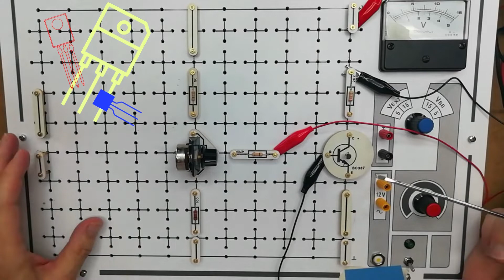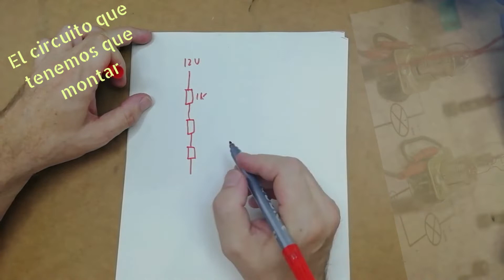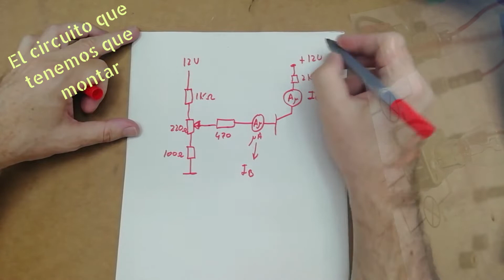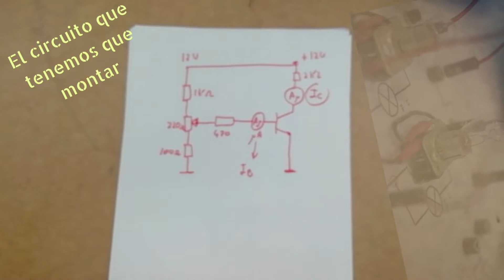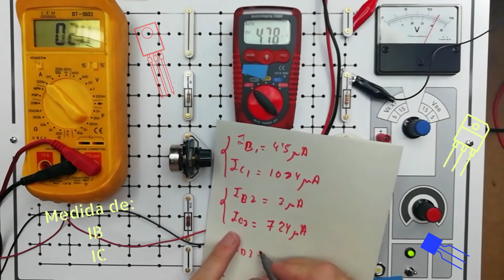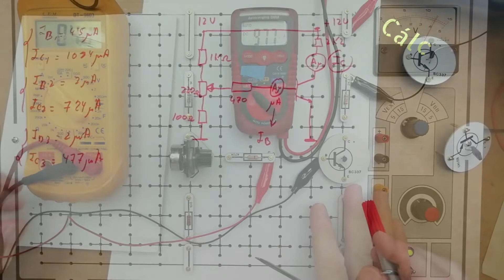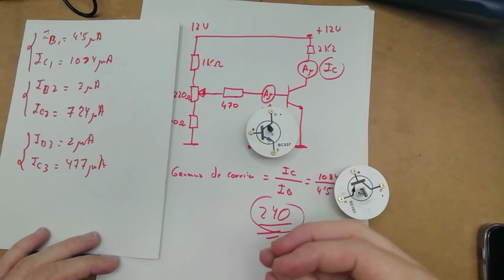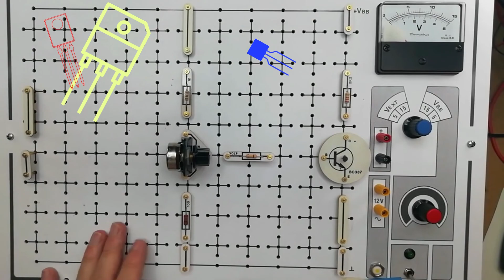Uso del Transistor en el automóvil. Ganancia de corriente. Aplicaciones.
En este vídeo hacemos una introducción al funcionamiento del transistor en la región activa. El transistor es un dispositivo semiconductor empleado en electrónica. Los múltiples dispositivos electrónicos instalados en el automóvil hacen uso de él. El montaje es una práctica ha realizar en el taller de electromecánica, la cual nos ayudará a comprender el funcionamiento del transistor. Ponemos un ejemplo de cálculo de ganancia de corriente del transistor

Marca temporal:
00:00 La polarización del transistor en la "región activa" practica con el transistor en el automóvil.
01:20 ¿Diagrama eléctrico para polarizar el transistor en la región activa. Circuito práctico.
03:15 Medidas de la intensidad de base he intensidad de colector (IB, IC)
05:12 Relación entre corriente de base y corriente de colector. Transistor trabajando en la zona activa.
07:25 Cálculo de la ganancia de corriente continua en del transistor.
08:35 El transistor BC 337 aplicaciones en el vehículo.